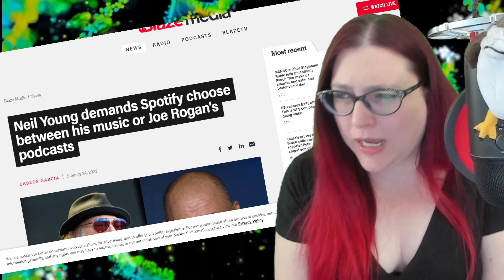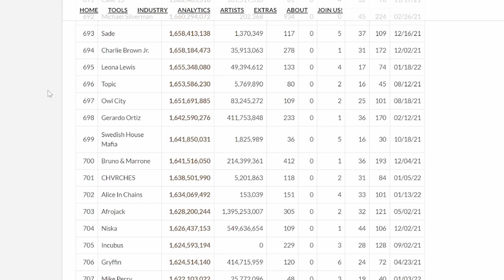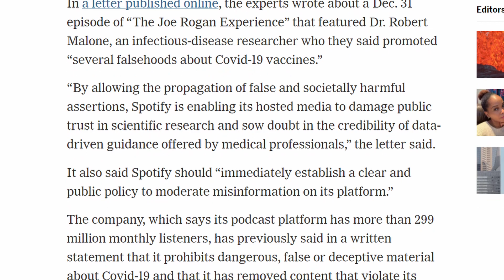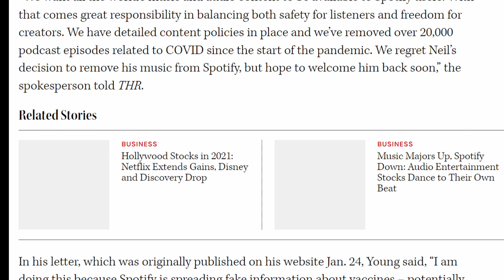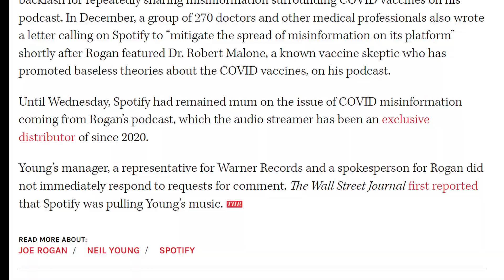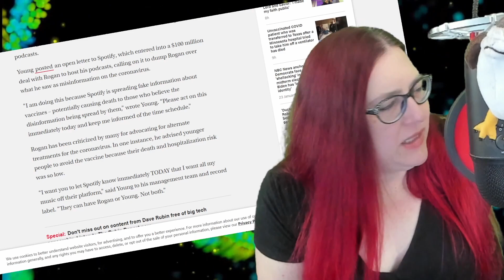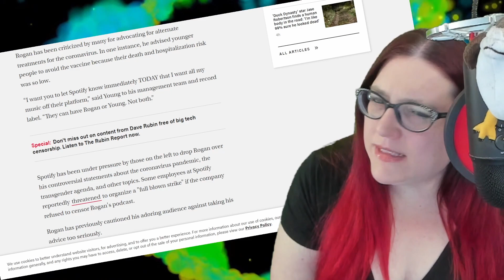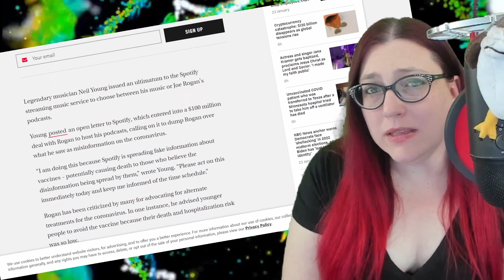Neil Young DEMANDS Joe Rogan Be REMOVED From Spotify? UPDATE! THEY SAID GET LOST OLD DUDE!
Neil Young, best known by people who are no longer with us for recording whiny songs, has the nerve to think he's popular enough to demand Spotify remove Joe Rogan or else. Let's see what Spotify had to say.

Do you miss Mecha and Robb on Midnight's Edge After Dark and Robb on Midnight's Edge? Check out the new show Not Another Panel Show